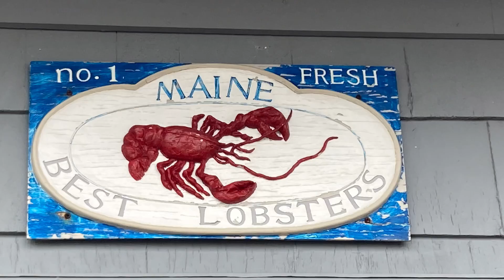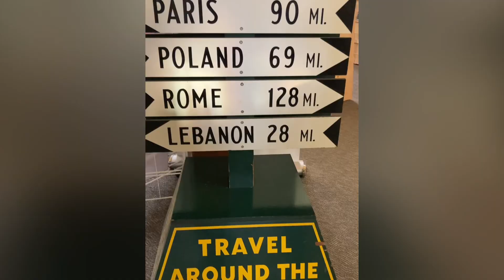Maine Trip Fall 2022